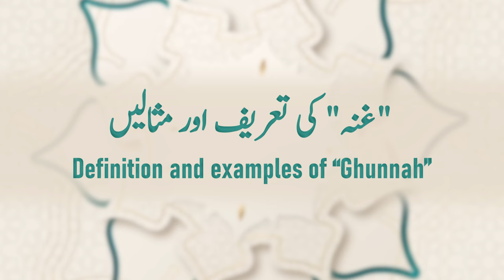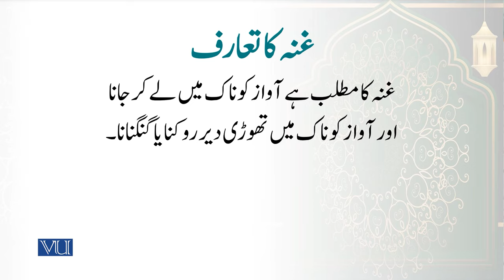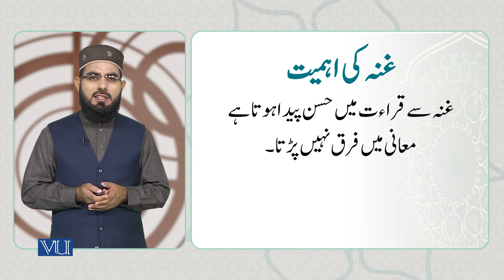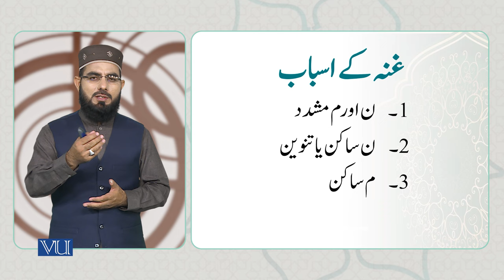"غنہ" کی تعریف اور مثالیں | Definition and Examples of "Ghunnah" | Quranic Text | ISL1151_Topic050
Topic050: Definition and examples of "Ghunnah",
"غنہ" کی تعریف اور مثالیں
By Dr. Ali Imran